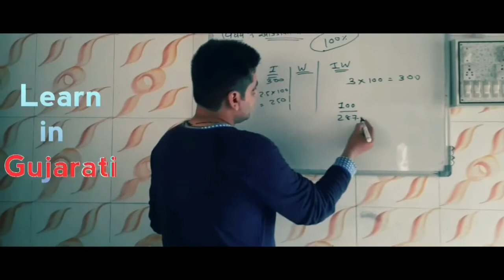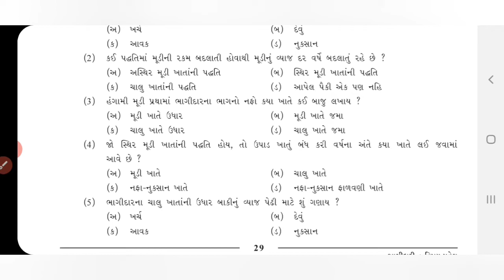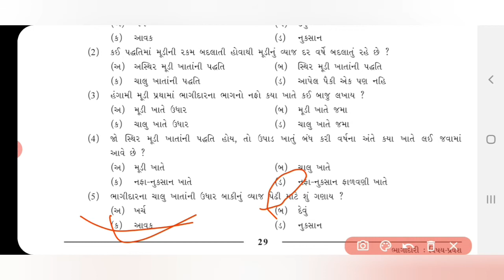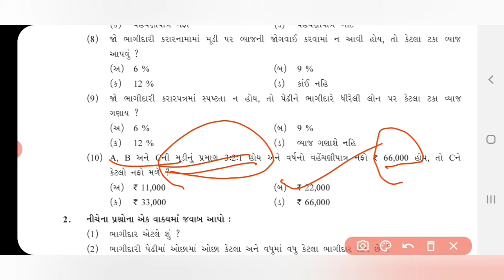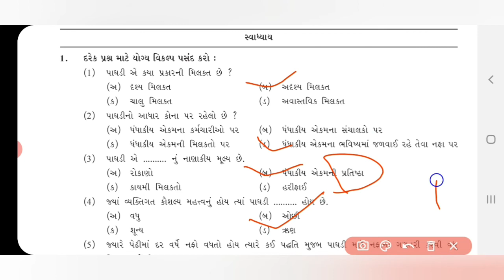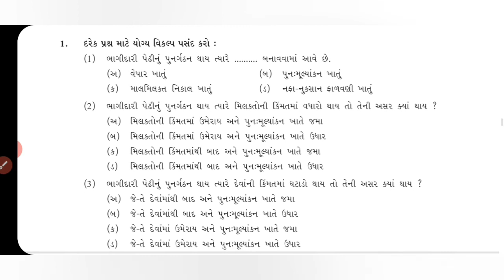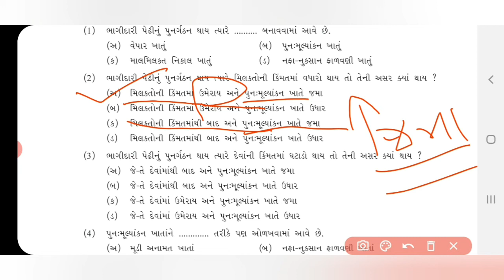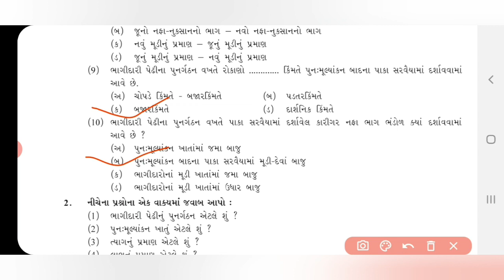Account chapter 4 lecture 4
This video contains MCQS OF CHEAPER 1 3 AND 4